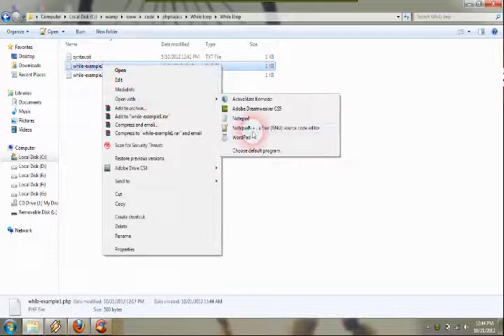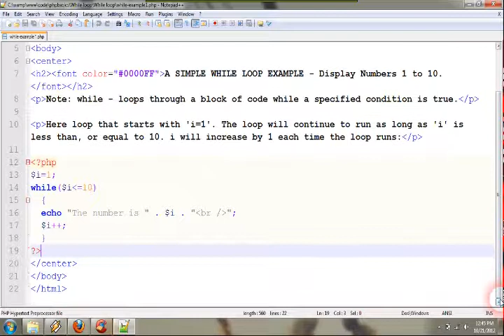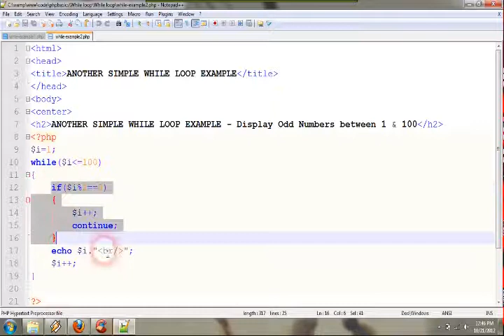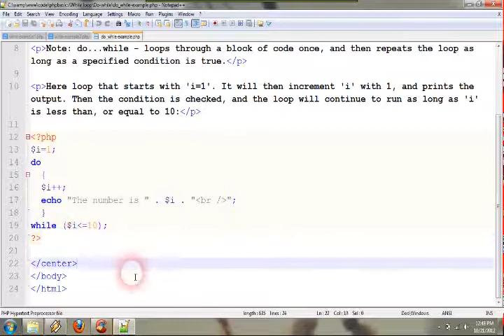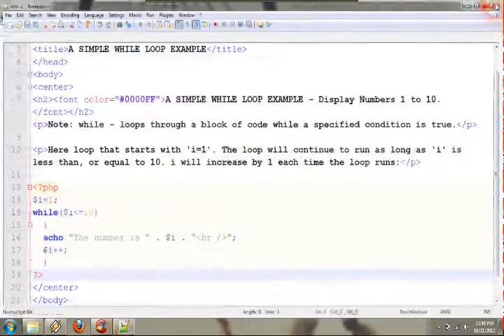Php Tutorials: PHP Looping Statements - While Loop and Do-While Loop